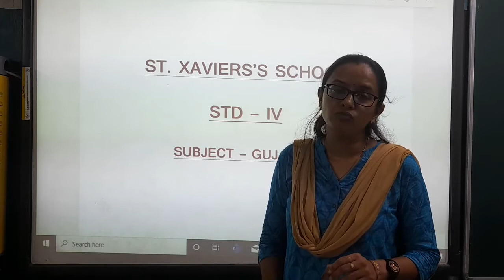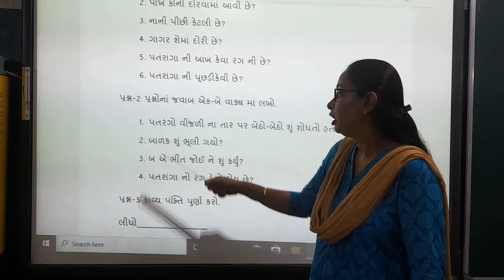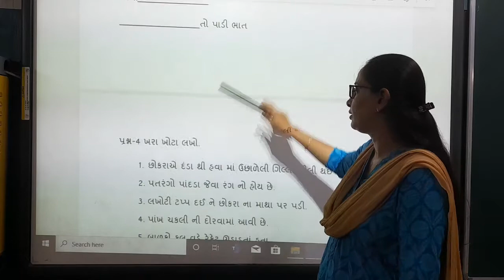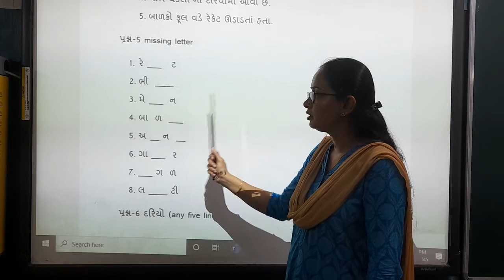Std 4 Gujarati Worksheet